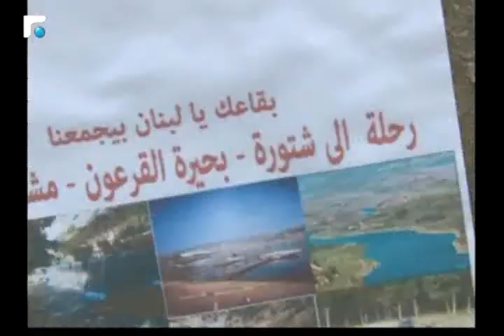اخبار الصباح - مقابلة مع سامي الحاج المسؤول الفني لمهرجان السيدة بعينطورة المتن 4/5